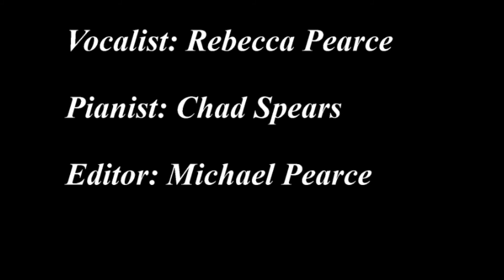Becka Pearce sings Ave Maria by Bach/ Gounod Accompanied by Chad Spears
Ave Maria by Johann Sebastian Bach and Charles-Francois Gounod